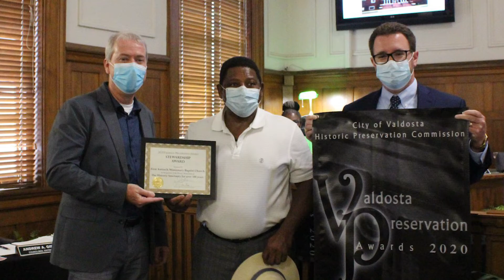2020 Historic Preservation Awards